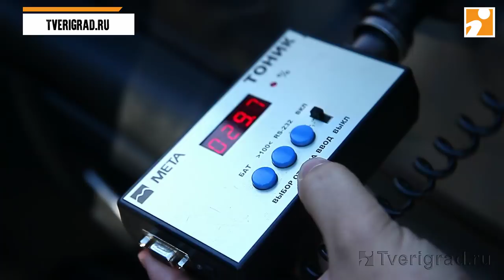«Меня иногда преследуют»: в Твери автоледи рассказала гаишникам, зачем затонировала машину